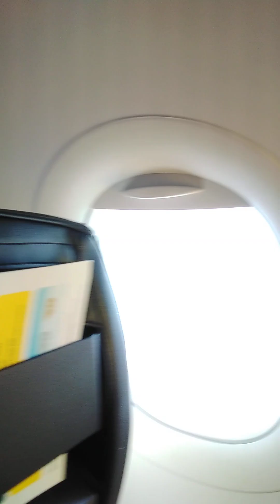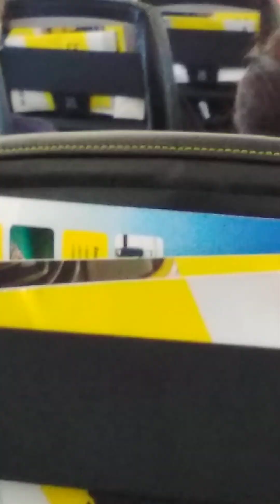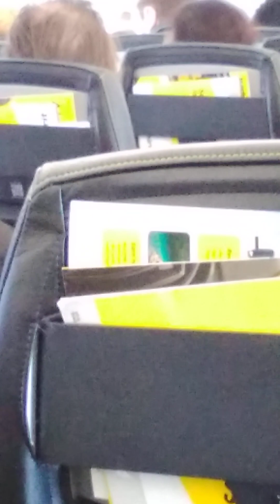Going away around the world ! 🌎 (1)